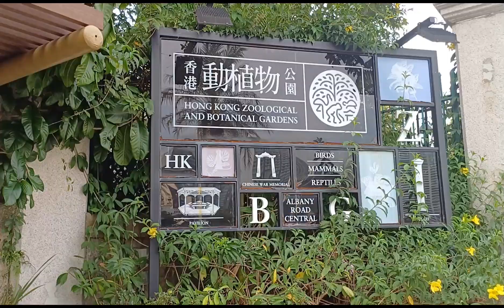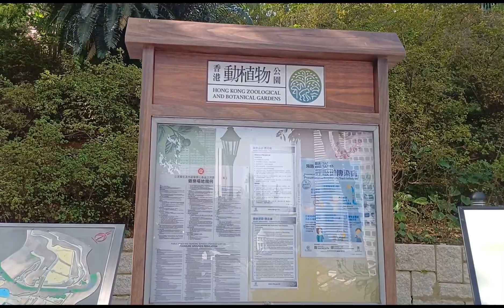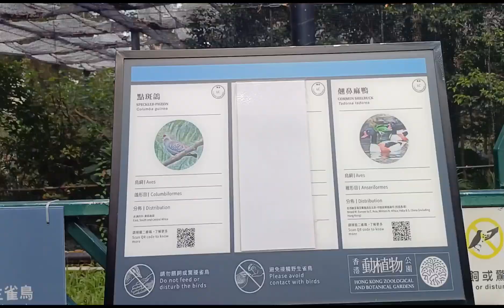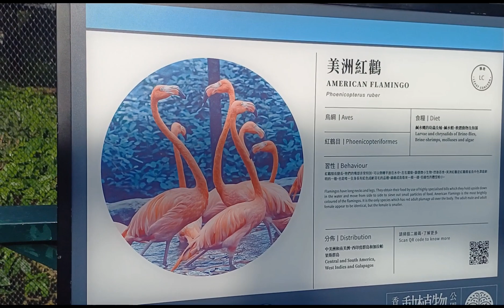WELCOME TO HONGKONG ZOOLOGICAL GARDEN,THE HISTORIC ZOO